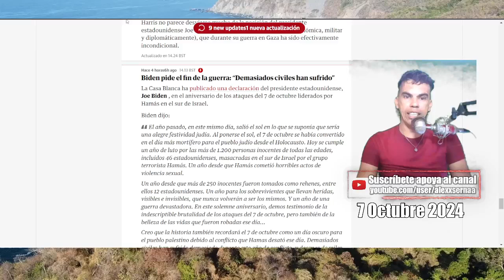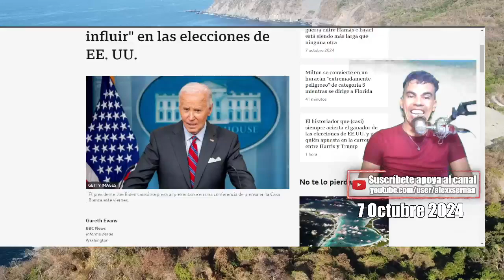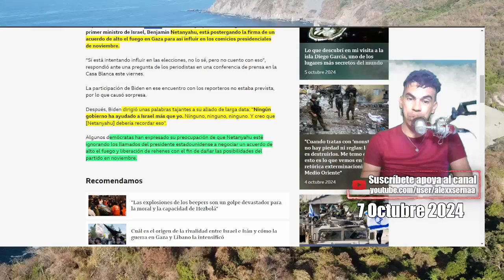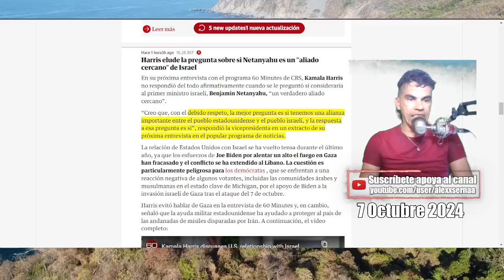Israel TRAICIONA A Biden